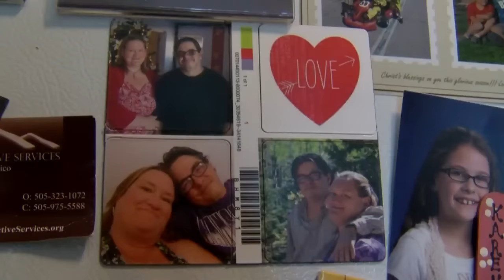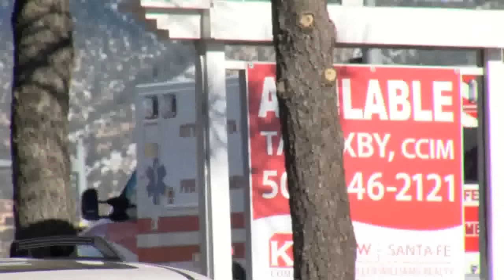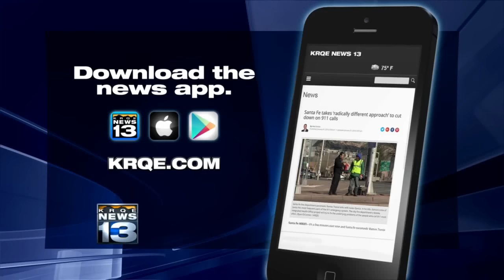Santa Fe takes 'radically different approach' to cut down on 911 calls